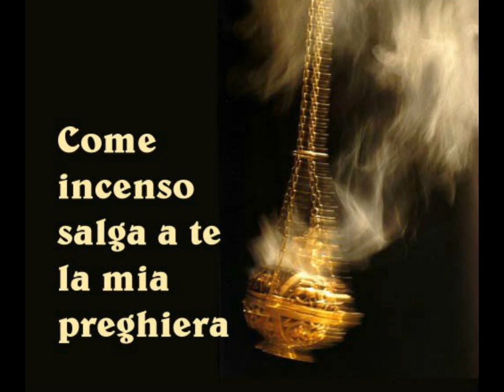Come incenso salga a te la mia preghiera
Una serie di fotografie per ricordare Sr. Armida, che tanta testimonianza di fede e di amore ci ha lasciato.